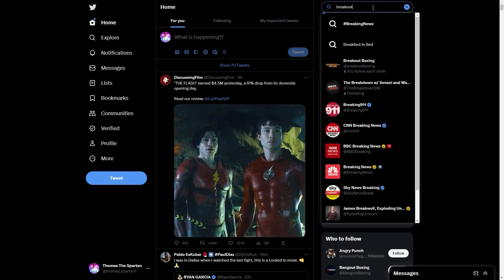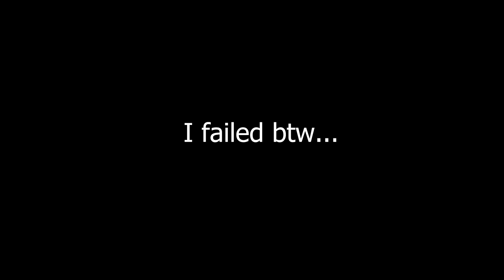Deadshot didn't stand a CHANCE against ME! | Batman Arkham Origins: Part 12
Welcome to episode 12 of a series where I play all of the Batman Arkham games starting with Arkham Origins! This is gonna be a fun series, enjoy and thanks for tuning in:)